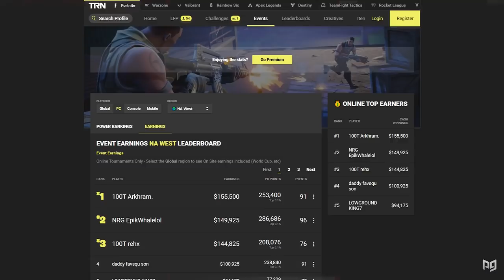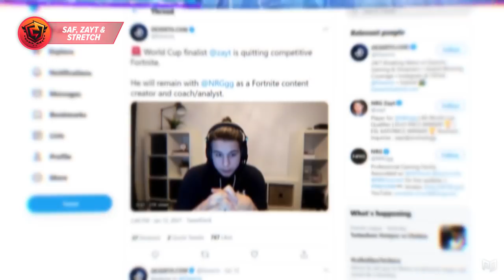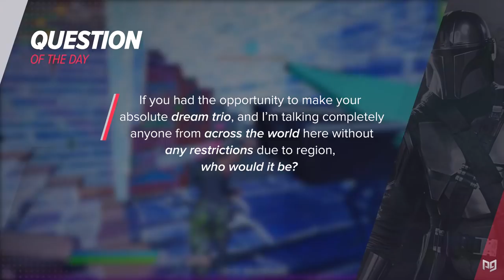The 5 BEST TRIOS That Will DOMINATE The FNCS In 2021